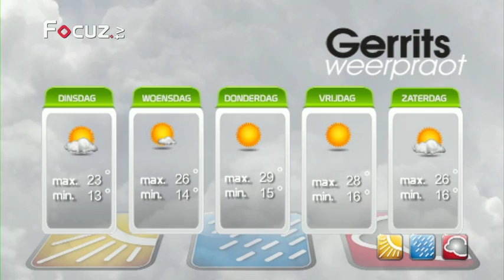Gerrits Weerpraot - 2 september 2013